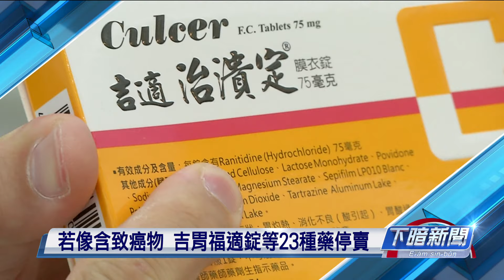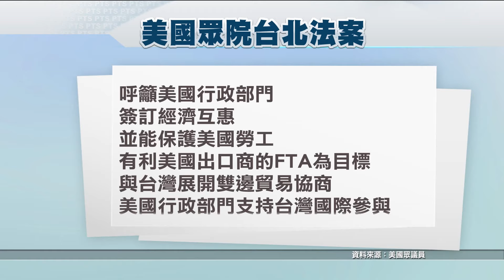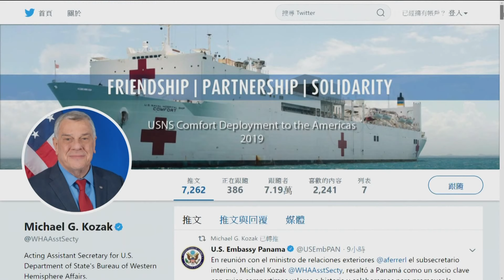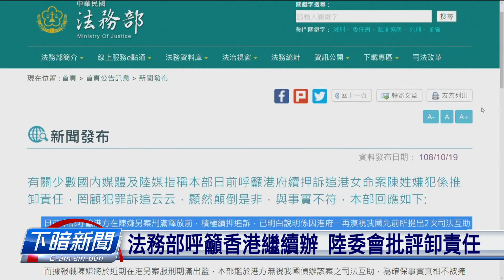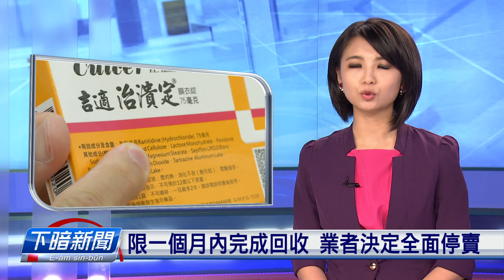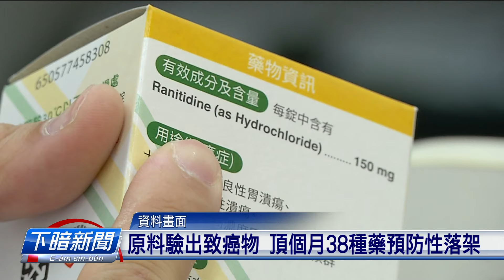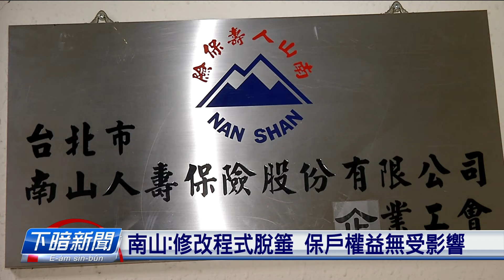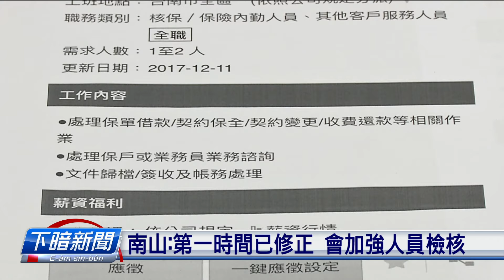20191019_下暗新聞 // PTS Taigi Channel evening News Live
早起新聞 逐工　　　0900起
中晝新聞 逐工　　　1200起
下晡新聞 MON~FRI  1500起
下暗新聞 逐工　　　1900起